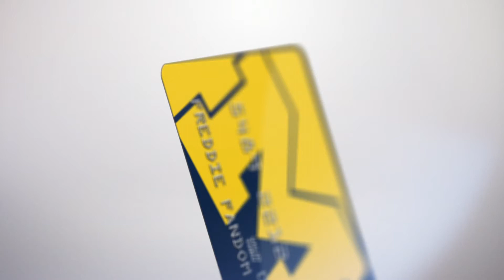Make Every Day Gameday With a Michigan Wolverines Fancard Prepaid Mastercard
Make every day gameday when you pay with your Michigan Wolverines Fancard Prepaid Mastercard®. Use anywhere Mastercard is accepted in stores or online. Your card comes with game-changing features including Direct Deposit, Mastercard ID Theft Protection™, and your account at your fingertips with the Fancards Mobile Banking App. Add your card to your digital wallet on Apple Pay™ or Google Pay™ for contactless payments.

The Fancard Prepaid Mastercard is issued by Sunrise Banks N.A., Member FDIC, pursuant to a license from Mastercard International Incorporated. This card may be used everywhere Debit Mastercard is accepted. Mastercard is a registered trademark, and the circles design is a trademark of Mastercard International Incorporated.

PATRIOT ACT
Important information for opening a card account: To help the federal government fight the funding of terrorism and money laundering activities, the USA PATRIOT Act requires all financial institutions and their third parties to obtain, verify and record information that identifies each person who opens a card account. What this means for you: When you open a card account, we will ask for your name, address, date of birth, and other information that will allow us to identify you. We may also ask to see your driver's license or other identifying documents.

* Standard text messaging rates may apply.